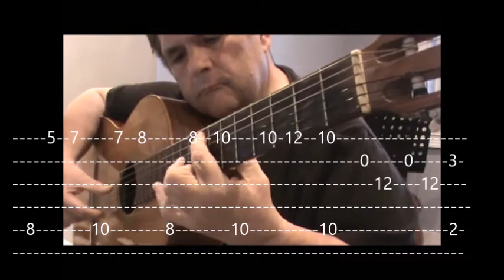THE GREEN TURTLE STUDY GUITAR LEVEL 2 ADVANCE AND LEVEL 3 EASY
VIDEO 412 THE GREEN TURTLE STUDY/ .LA TORTUE VERTE /LA TARTARUGA VERDE /DIE GRÜNE SCHILDKRÖTE/ ザグリーンタートル